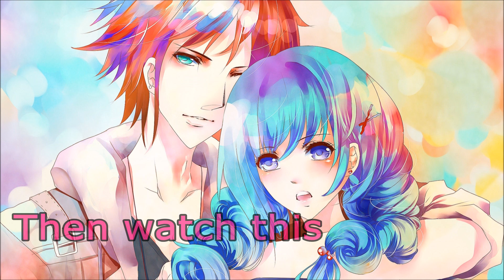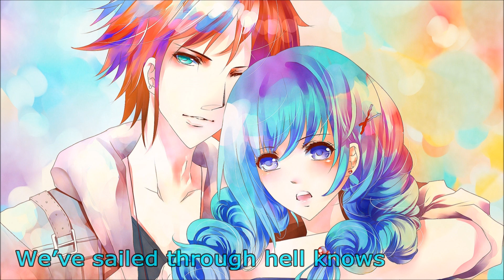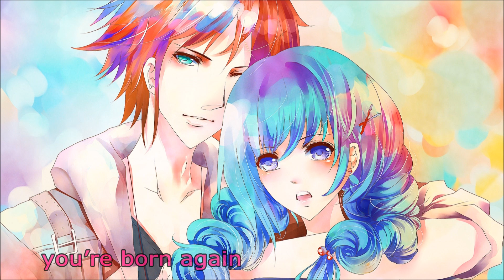Nightcore - Smile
- Music Genre: Nu Metal

- Original: Deftones - Smile

SUPPORT DEFTONES